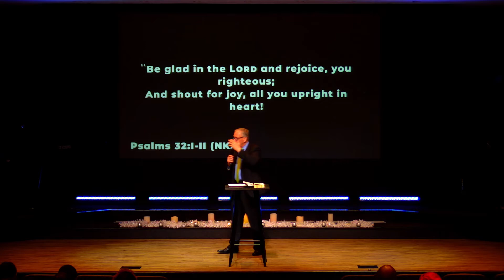Christmas Presence | Pastor Mark Wilhoite (12.22.19)